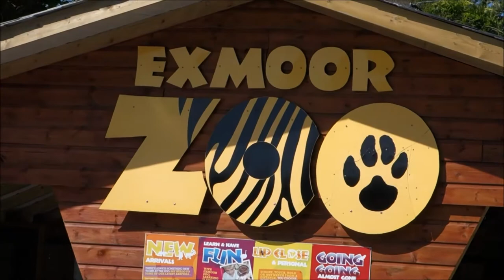'The Exmoor Beast' - Zoysa the black leopard at Exmoor Zoo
Here I am at Exmoor Zoo, with resident photographer John Hammond and documentary maker Matthew Everett in July 2017.